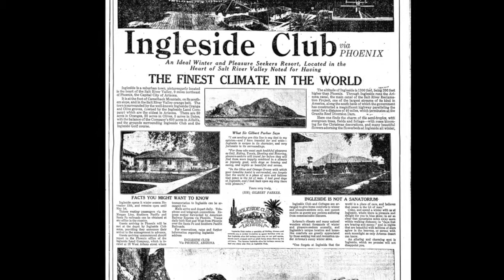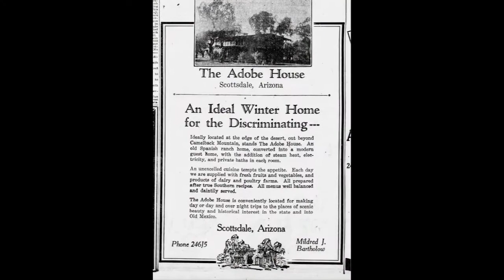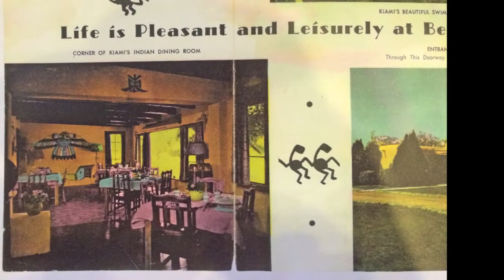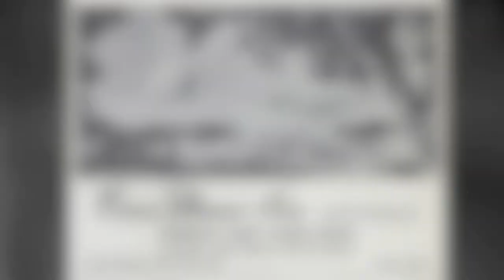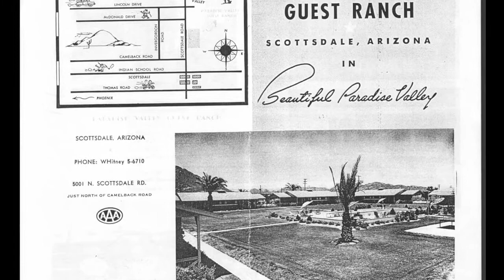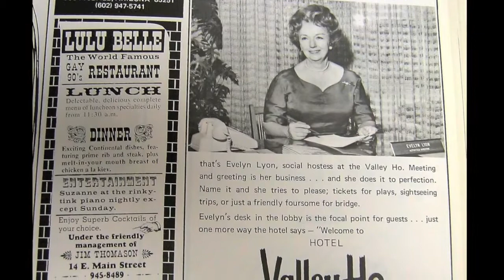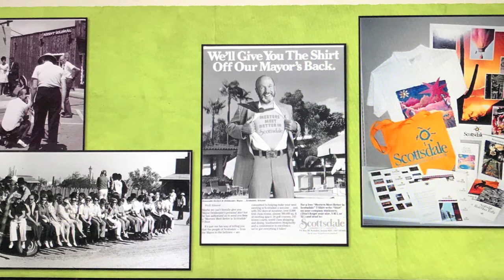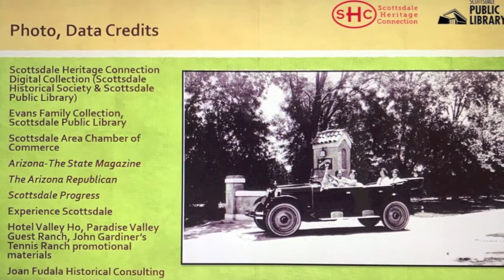Scottsdale: Welcoming By Nature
Joan Fudala, community historian, presents a talk on the tourism and resort history of Scottsdale, Arizona.